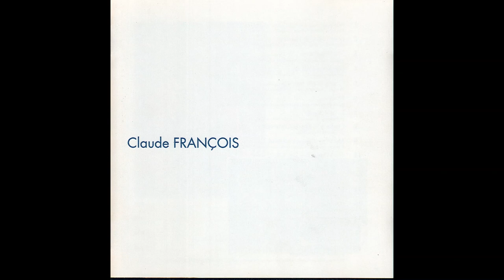Claude François - 13. You Are 1993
Versailles ‎– VER 473663 2